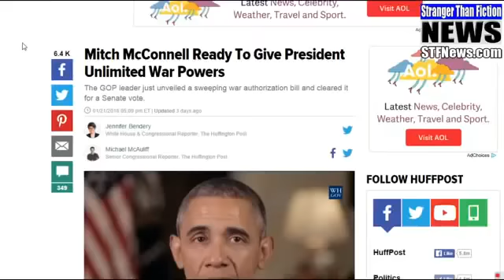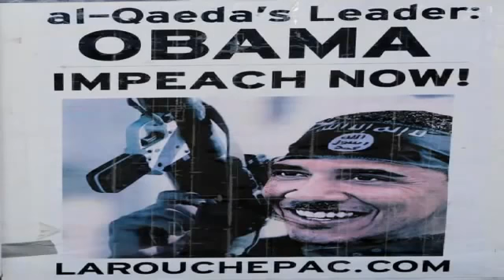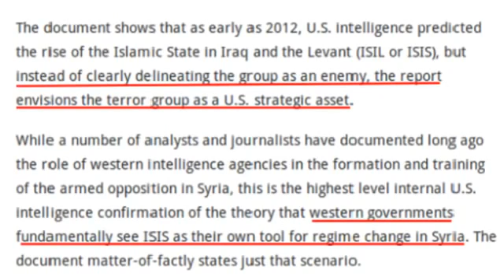(ATTENTION) The World End With Putin And The USA!